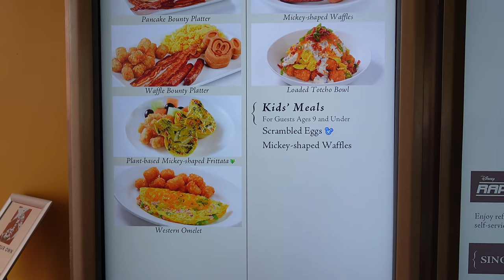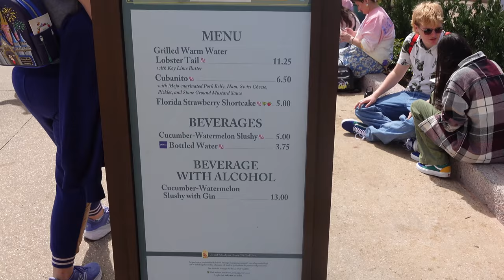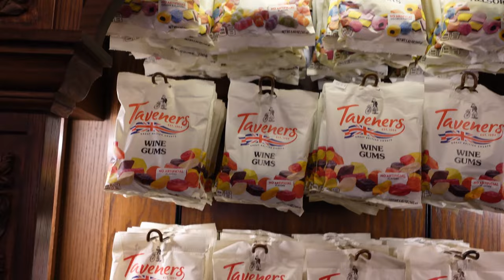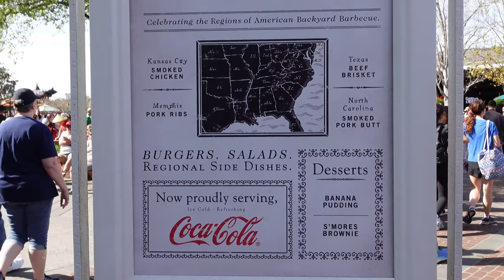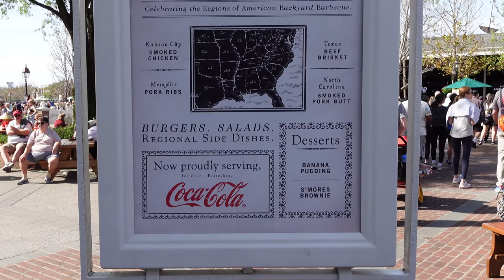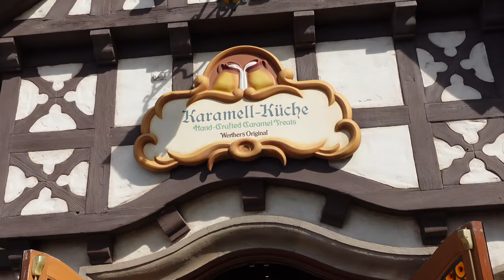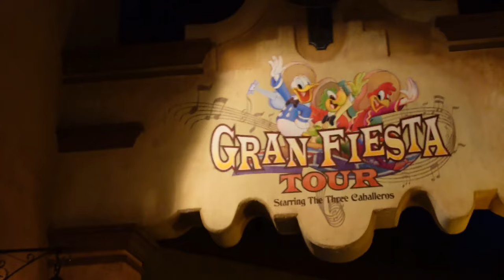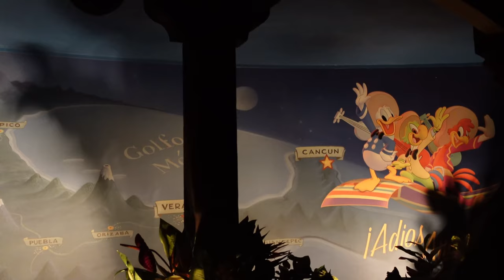Walt Disney's Epcot food, flowers & topiaries 🌼🦋🌸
Join us on a delightful adventure as we kick off our day with scrumptious buttermilk pancakes at the Intermission Food Court, followed by a visit to Epcot to admire the stunning new topiaries at the Flower and Garden Festival 2024.

Watch as we treat ourselves to Florida's delicious Strawberry shortcake at Florida Fresh and wander through the World Showcase, exploring the unique cultures and flavors of various countries. Don't miss out on this fun-filled day of food, flowers, and exploration!